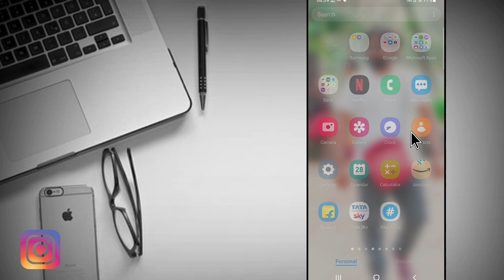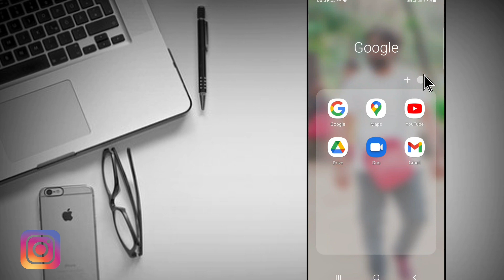How To Find YouTube Channel User Id | YouTube Channel Ko User Id Kaise Nikale